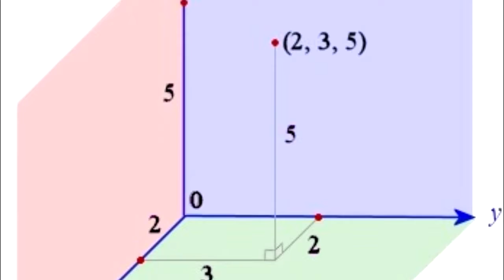Планета Ка Пэкс Обзор и мнение Всем по Капексику!